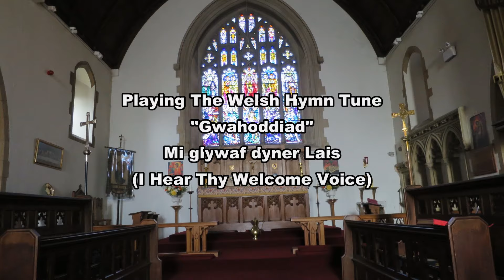“Gwahoddiad” Mi Glywaf Dyner Lais – St Michaels Church, Manselton, Swansea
I went Over to St Michaels Church, Manselton In Swansea this past Tuesday to do some videos for your enjoyment I had not been here for about 8 Years where I did videos on this Organ back then, so I reached out to visit and many thanks to Curate Rev Ben Jones and Rev Ian Drew Jones for their kind welcome!

The Organ here is a 2 Manual Hill Norman Beard Pipe Organ the NPOR Link is here:

For My First Video I play the Welsh Hymn “Mi Glywaf Dyner Lais” to the tune “Gwahoddiad”

Cheers Rob